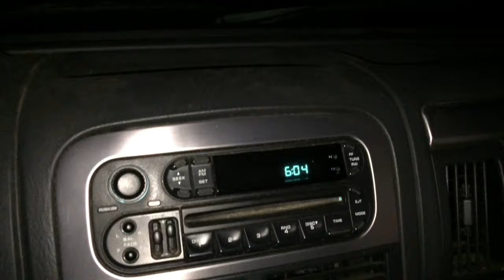Off Grid Cabin Time: 9-10 & 9-11-16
Got up in the tree stand for the first time of the season. Worked on getting the trees down over the shipping container, put new wires going from my solar battery bank to the inverter and, checked on the bees.

2/0 Welding Cable with 5 lugs
Lug Crimping Tool